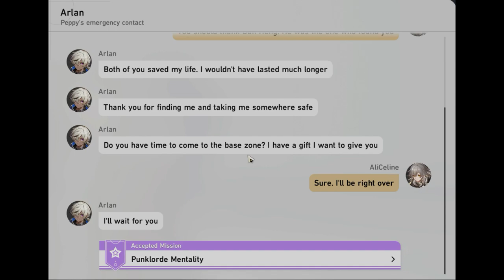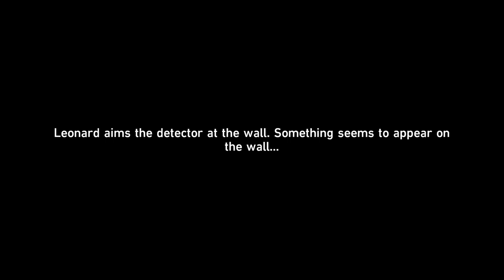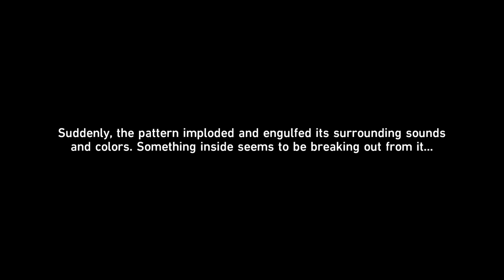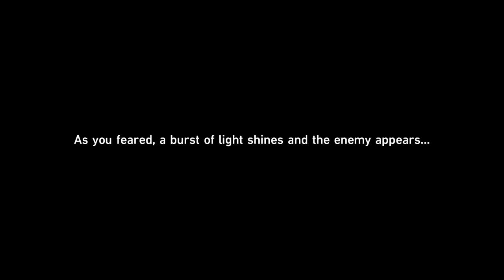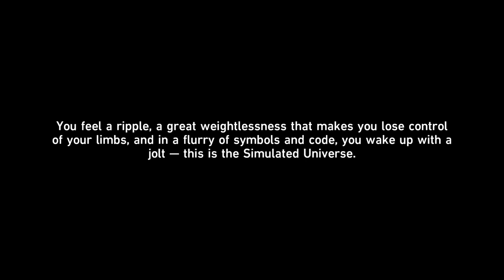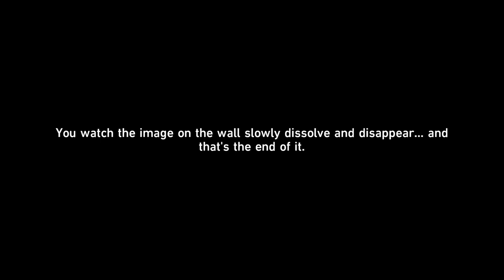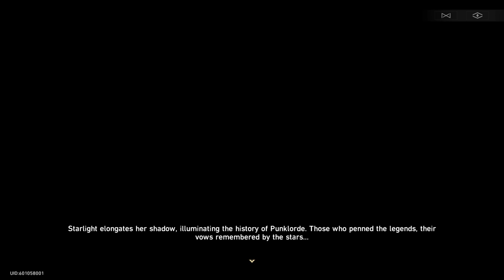Honkai Star Rail Companion Mission "Punklorde Mentality" (Silver Wolf's Mission - Stelle)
What a first mission for me to post

hopefully in the future I can find time to archive the main story, for now it'll be event related only, enjoy